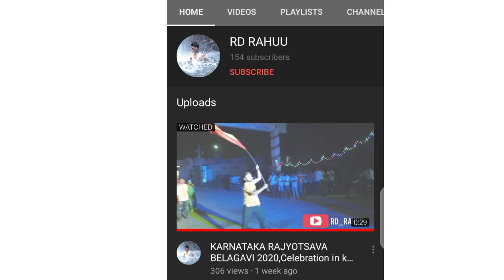hoovina kolla ramdurg Belagavi hidden waterfall.explore the unexplored, vlog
this nature wonder in the rockhill of ramdurg, the formation of falls is just wonder , its hidden  place,  journey of 1.5 km trekking will make you feel quiet adventurous here , this place made our day ,enjoyed it, plan for your day . look out previous videos on our channel